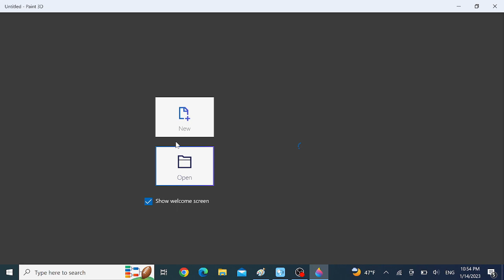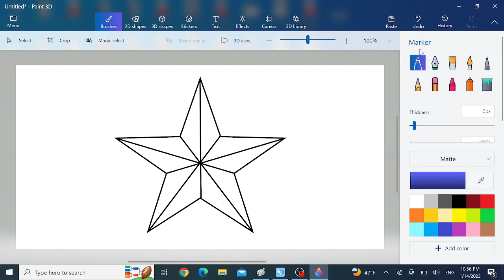How to Drawing Star on MS Paint || Drawing Tutorial || Drawing on Computer